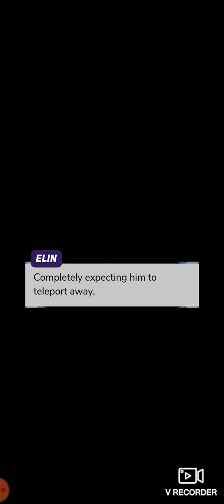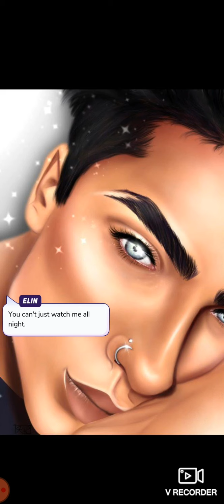Godsend Chapter-18/2 Episode Choose Your Story